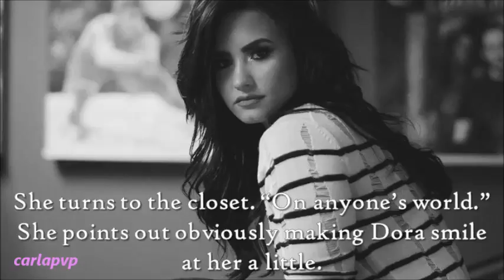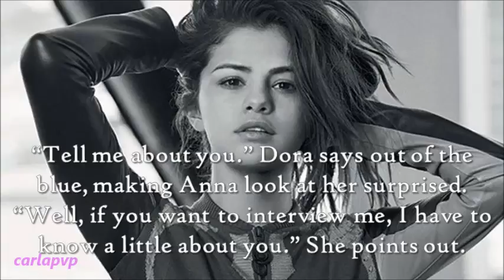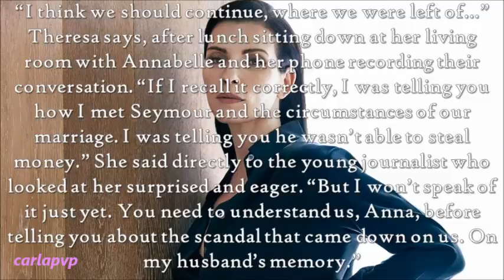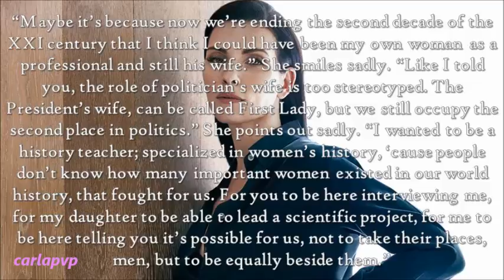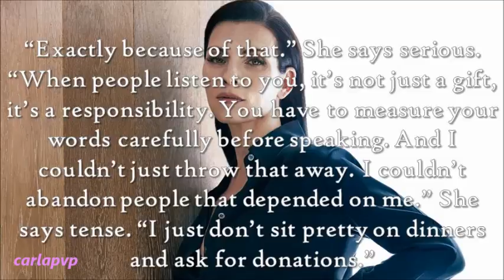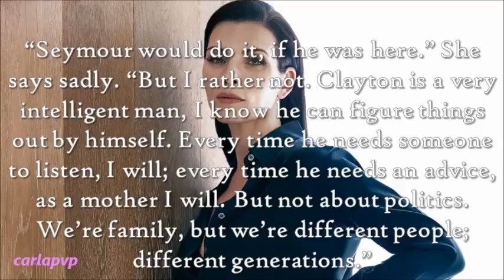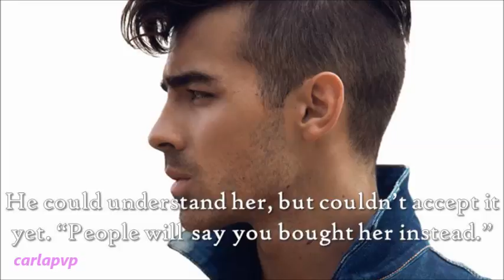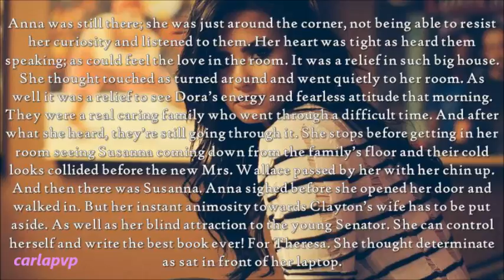The Scandal (episode 10)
READ THIS:::

Epi: Dora and Anna are still going through Anna's clothes and having fun when Susanna appears and even tries to bully them, but Dora shuts her, impressing Anna who barely can hide her anymosity for Clayton's wife.
Later Anna is sitting down with Theresa for another interview, this one more about her political side, which amazes Anna. Later Clayton comes and is tense with Anna there. Theresa asks Anna to read what she's got and she rushes to her room to write as Clayton and Theresa share their worries about this book, but he can't make his mother change his mind. Anna hears them and gets touched with their lovely relationship, even more impressed with that family... not Susanna though!